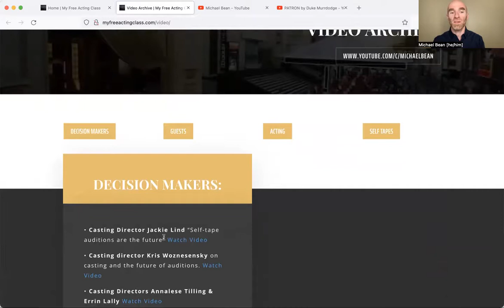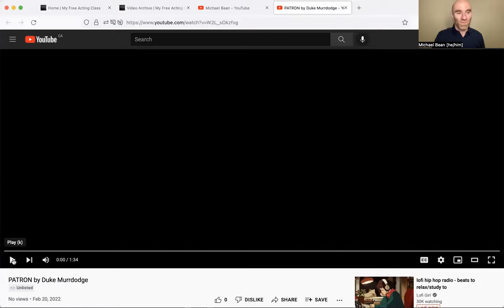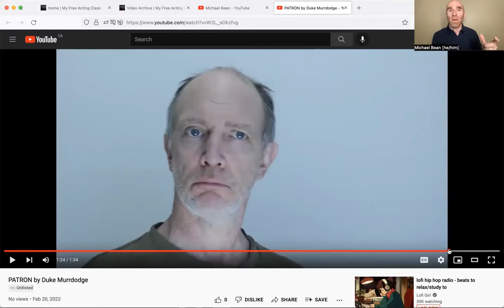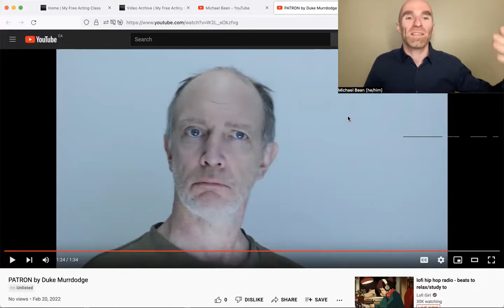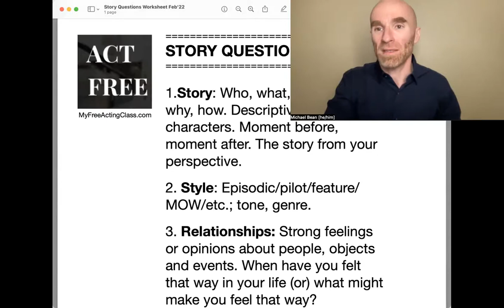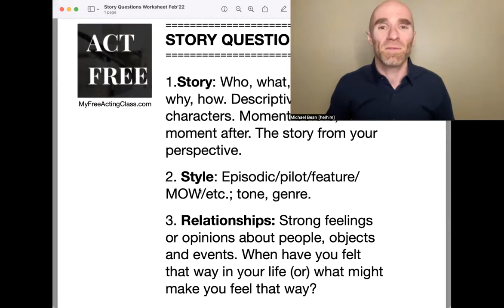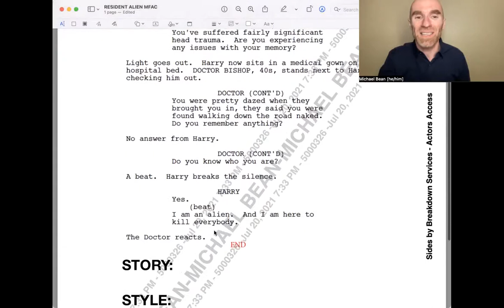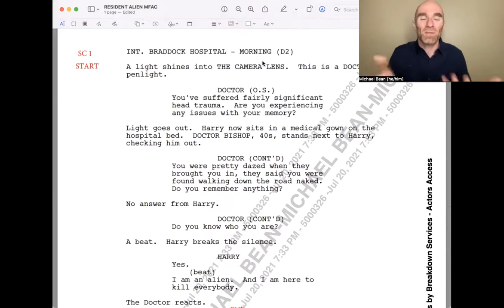Acting On Camera: BOOKED IT! Winning Self Tapes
In this lesson:

Kudos to regular student Natalia, who booked a new (top secret) Marvel series direct from a self tape! Review of practice self-tapes from several students, how to find physical behaviour to tell the character's story, and more.

(Thank you to the brave actors who shared with us today!🙏🏻)

Michael Bean is an acting teacher with twenty years of experience coaching and teaching professional film and television actors.